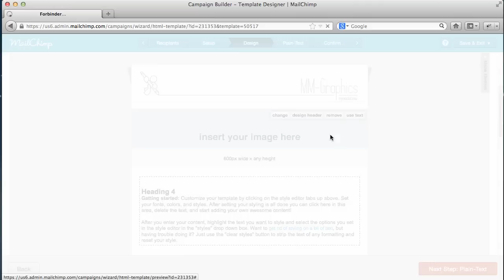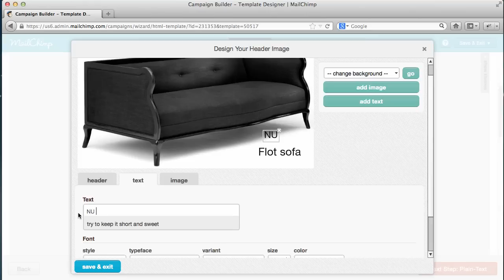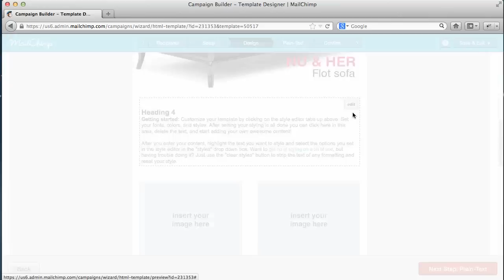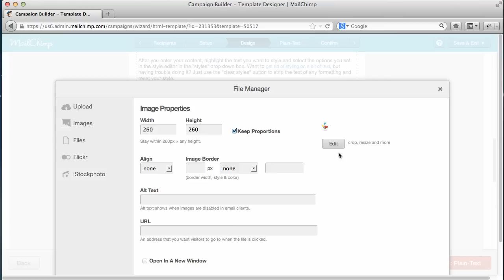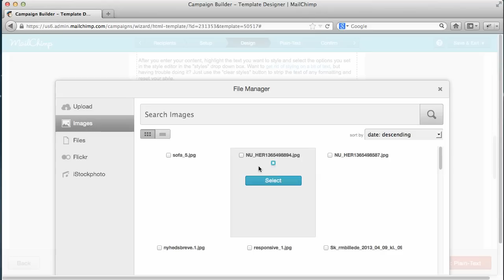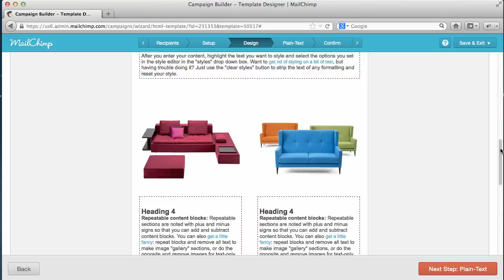Nyhedsbreve med MailChimp & MM-Graphics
MM-Graphics har med succes via systemet MailChimp, hjulpet flere kunder med at lave deres nyhedsbreve i deres eget look som kan bruges igen og igen, og med indholdsskabeloner som automatisk laver billederne i de rette størrelser.